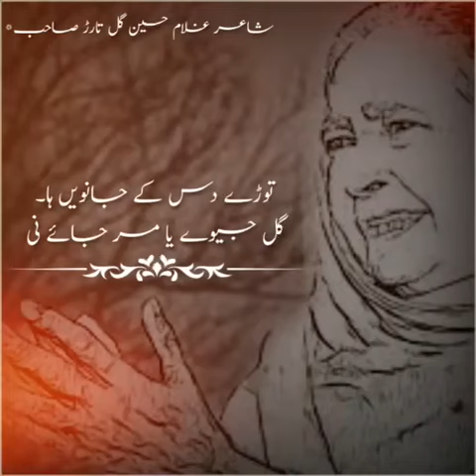mother Whatsapp status||mother day poetry||Maan status❣️